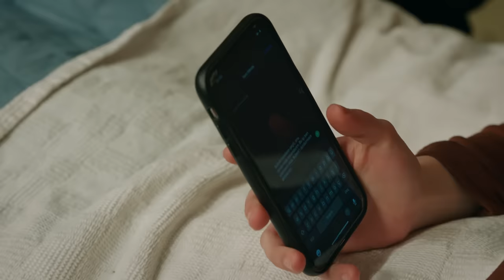Zeynep. gözlerini açtı | Rüzgarlı Tepe 21. Bölüm